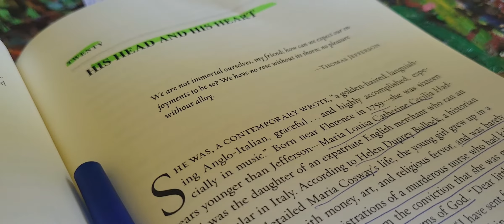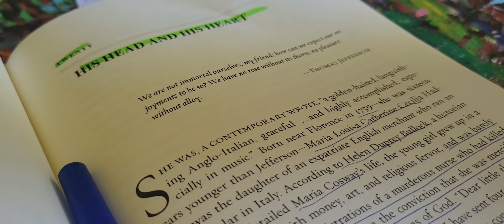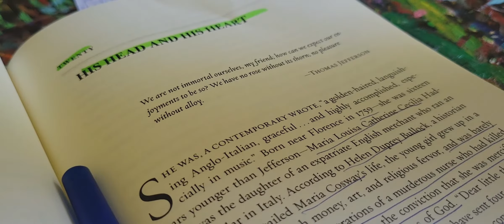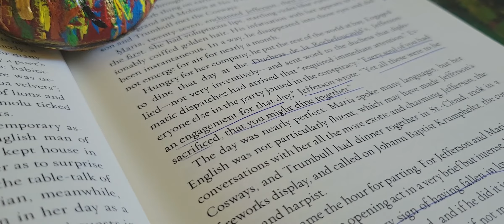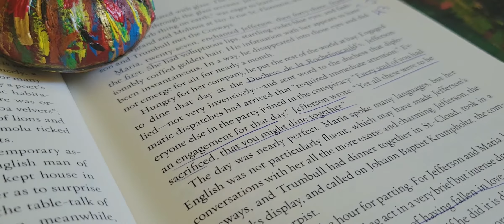Thomas Jefferson: The Art of Power: Pt 63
Maria Cosway was an Anglo-Italian who was born near Florence in 1759. Historian Helen Duprey Bullock is noted to have written extensively on her. Maria was elected  to the Academy of Fine Arts in Florence in 1778. Further, she was an organist for the Monastery of the Visitation. James Boswell is the man who accused her of treating men like dogs. She appears to have caught Thomas Jefferson's attention quite extensively thus far in the book.